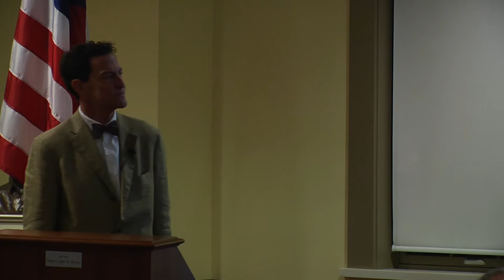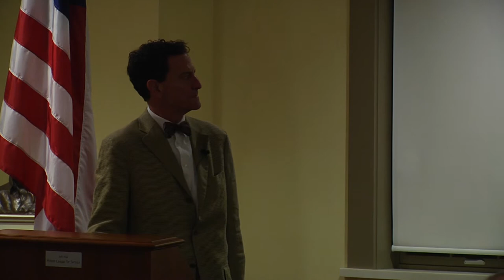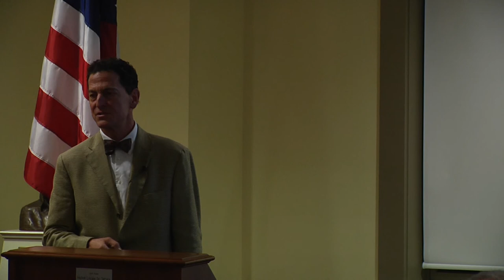Author Edward Ball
Author of "The Inventor and the Tycoon"